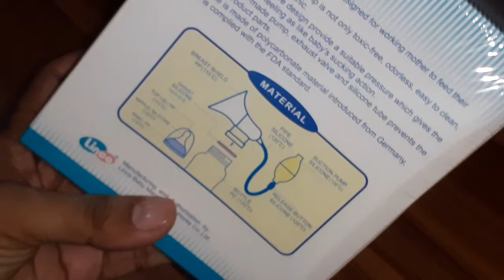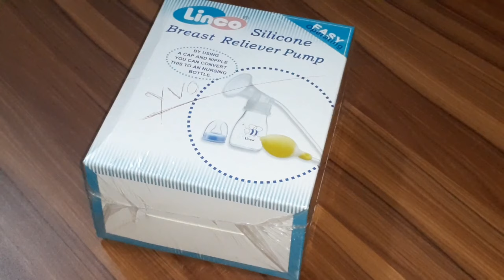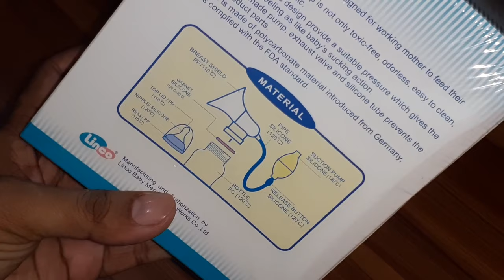বাচ্চা বুকের দুধ টেনে খাচ্ছে না? || Linco Silicone Breast Reliever Pump